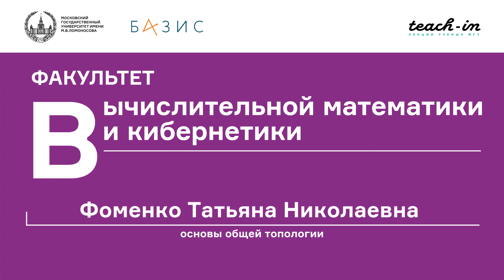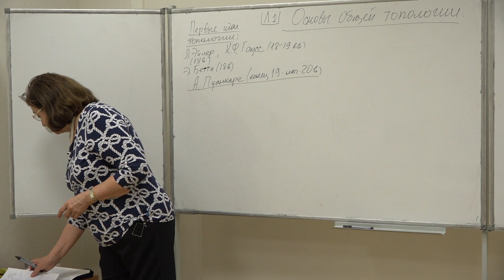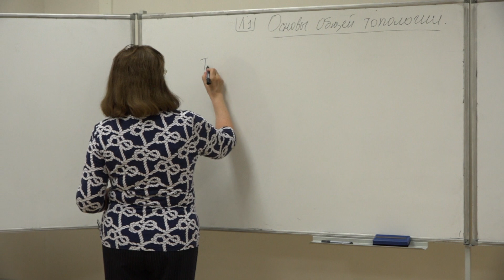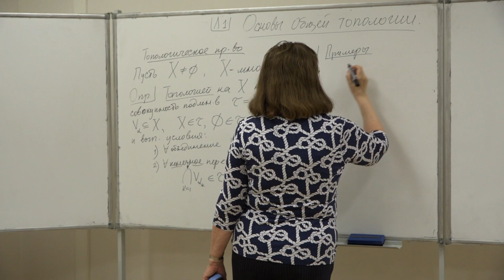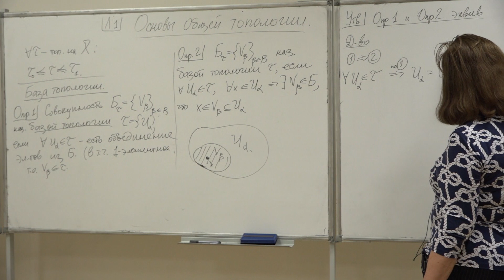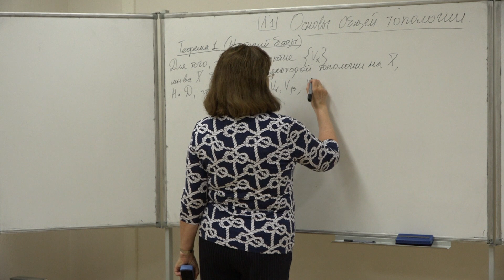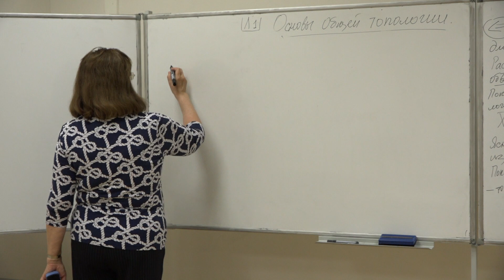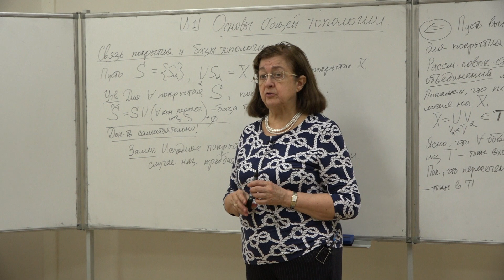Фоменко Т. Н. - Основы общей топологии - Топологические пространства. База топологии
00:00:10 1. Введение
00:08:54 2. Топология как наука
00:32:47 3. Топологическое пространство. Сравнение топологий
00:42:31 4. База топологии
00:59:47 5. Критерий базы. Связь покрытия и базы топологии